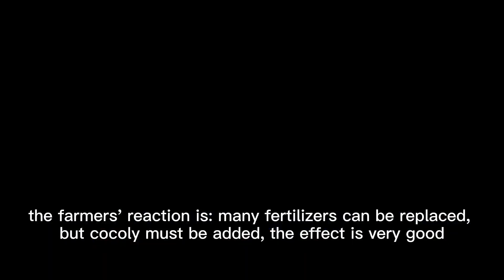Cocoly and compound fertilizer were used together, and increase the yield of mango by 16000kg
Hainan's soil is acidic or heavily acidic, and cocoly plays an important role in regulating soil pH. So that the soil reaches a pH6.7 suitable for crop growth. A farmer planting 15,000 mango trees, using cocoly with compound fertilizer, increased his yield by 16,000 kg. Cocoly has two advantages, good solubility, and easy absorption. Cocoly can promote the absorption of compound fertilizer to a great extent. Another farmer used Cocoly, which increased mango production by more than 10 percent at the same fertilizer input cost.